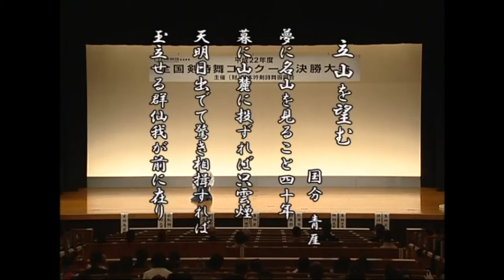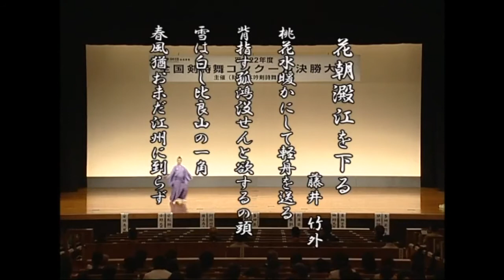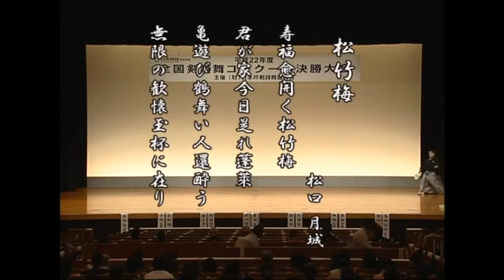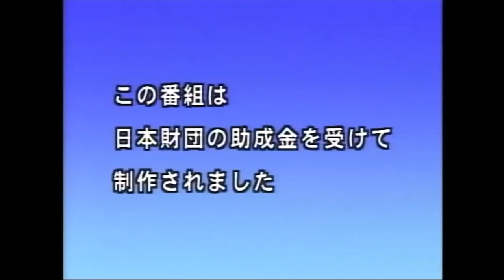吟剣詩舞の世界（2010年10月9日放送）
平成２２年度全国剣詩舞コンクール決勝大会
場所：笹川記念会館国際ホール